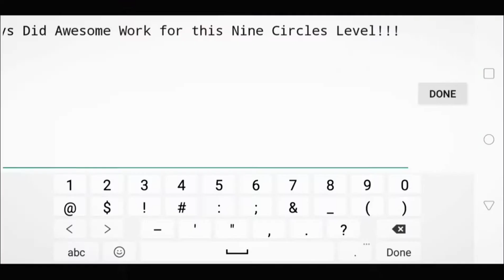"Round NINE" 100% (Demon) By Gr8ness & NightEnfur | Geometry Dash [2.11] (3 Coins)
GG You Guys! I really Like it! :D the decorations are Epic and gameplay good:)